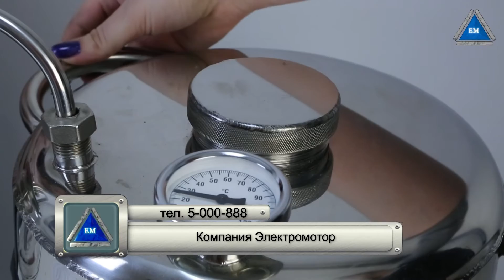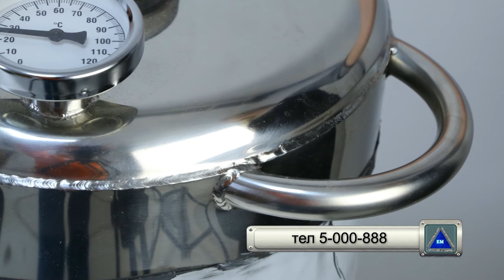Самогонный аппарат Веселый Бородач